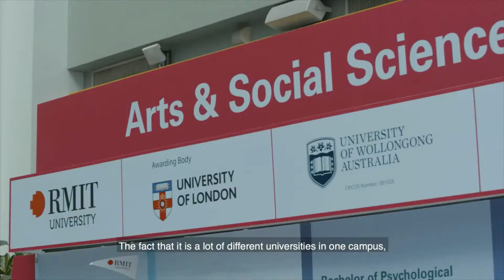SIM Originals: Regional Series: Overseas Education - Taking That Leap of Faith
Students on how they truly feel about their studying experience at SIM Global Education.